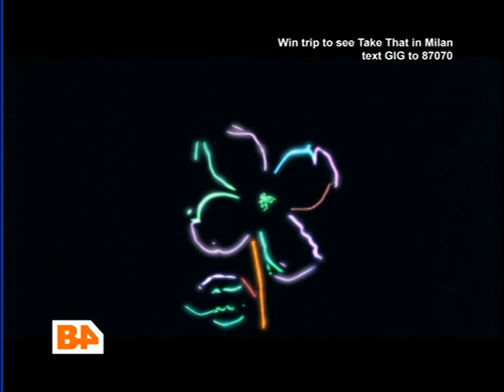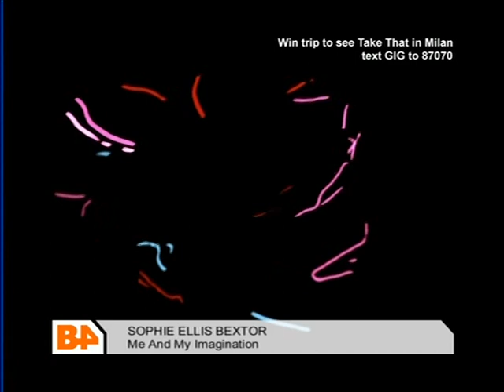Sophie Ellis Bextor - Me and My Imagination [HQ]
HQ video of Sophie's 2nd single from her 3rd Solo Album "Trip The Light Fantastic" (out May 21th).

Me and My Imagination goes on sale May 7th Digitaly and May 14th CD single.